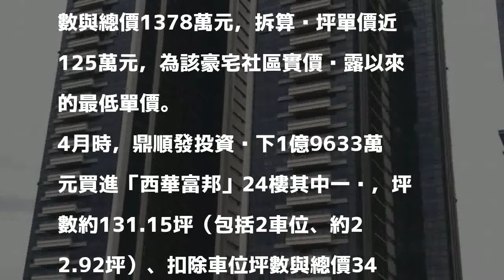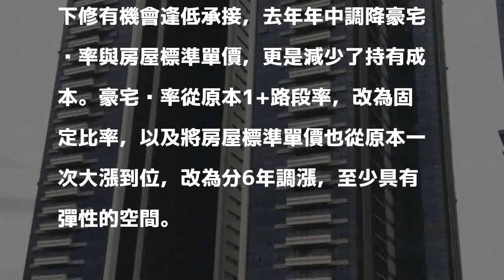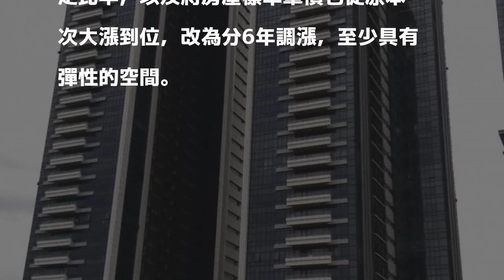大戶股市賺錢掃豪宅 財訊董座蘇崑玉、生華科董座胡定吾都出手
〔記者徐義平／台北報導〕豪宅買氣逐步撥雲見日，理財刊物出版董座、上櫃生技股董座紛搬錢買進。根據內政部實價網最新揭露資訊，知名豪宅「西華富邦」及「敦南樞苑」均有最新成交資訊，其中先探理財顧問董事長、財訊董事蘇崑玉砸下近2億買進前者24樓、生華董事長胡定吾則砸2.54億元買進後者5樓。

發表評論評論如下。